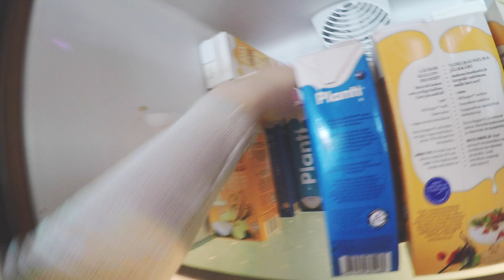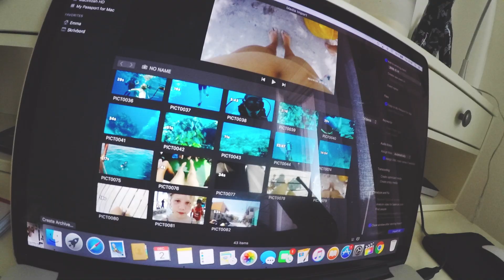THE DOCTOR DID THIS TO MY FINGER // VLOGMAS DAY 2!